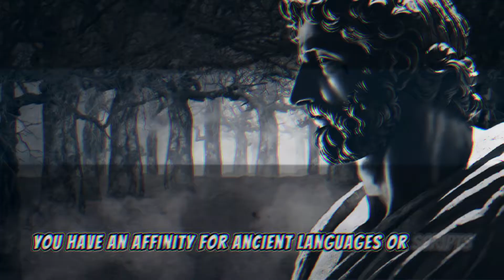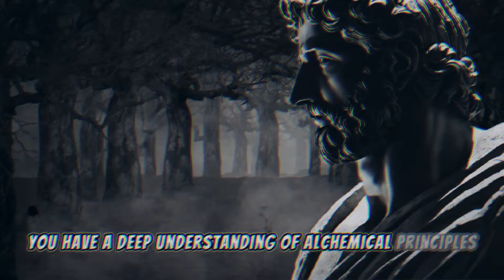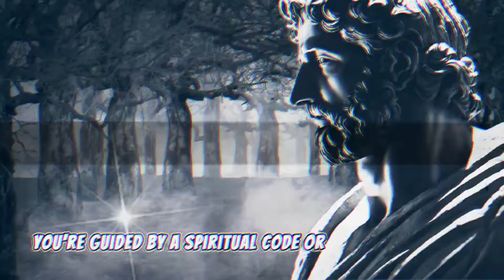9 Signs You Are a Chosen One | All Chosen One's Must Watch This |Stoic Flow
9 Signs You Are a Chosen One | All Chosen One's Must Watch This

9 Signs You Are a Chosen One \| All Chosen One's Must Watch This |Stoic Flow|

Discover the 9 undeniable signs that indicate you might be a chosen one in this mind-blowing video! If you've ever felt like you were destined for something greater, this is a must-watch. From mysterious encounters to unexpected abilities, these signs will leave you questioning your place in the world. Dive deep into the realms of the chosen ones and unravel the hidden truths surrounding their existence. Prepare to have your mind expanded and your beliefs challenged as we explore the extraordinary journey of those who are selected for a higher purpose. Don't miss out on this captivating exploration of the chosen ones! Watch now and embrace your own potential as you uncover the signs that may lead to your ultimate destiny.
Have you ever felt a deep sense of purpose, a calling that sets you apart from the crowd? Join us as we uncover 9 profound signs that might indicate you are a Chosen One.

Chosen One
Chosen
Destiny
Higher Purpose
 Signs
Abilities
Challenging Beliefs
Mind Expansion
Unraveling Truths
Mysterious Encounters
Unexpected
Exploring
Ultimate Destiny
Extraordinary Journey
Exploring Potential
Mind-Blowing
wisdom nuggets
chosen one
 signs you are a chosen one
you are a chosen on if you see these signs
 how to know if you are chosen
signs you are chosen
8 unique signs you are a chosen one
 9 unique signs you are a chosen one
chosen ones spiritual
signs from the universe that you are a chosen one
chosen ones
lightworkers
spirituality
spiritual awakening